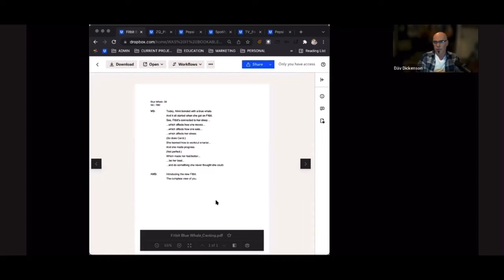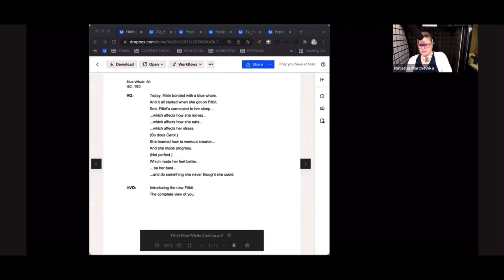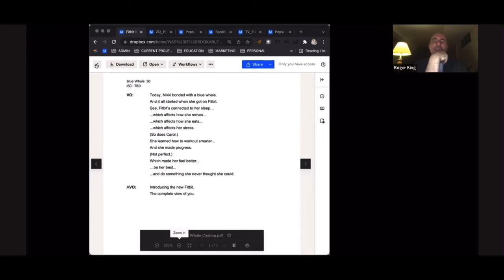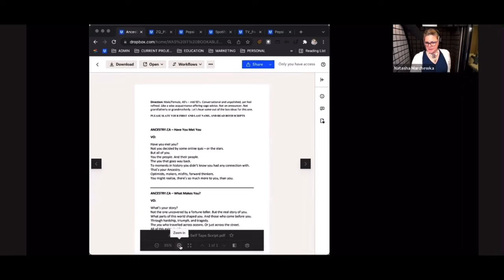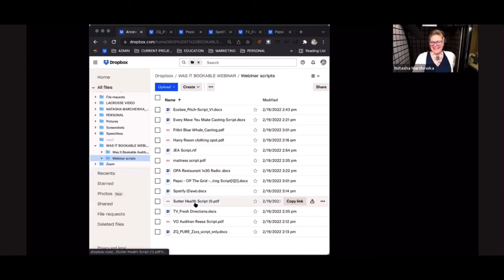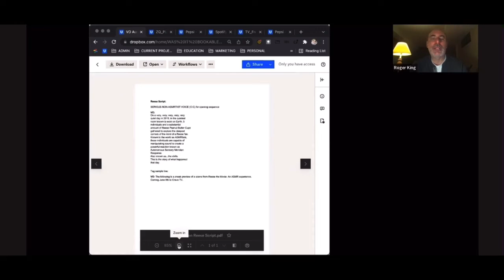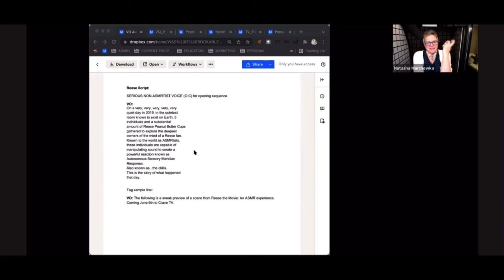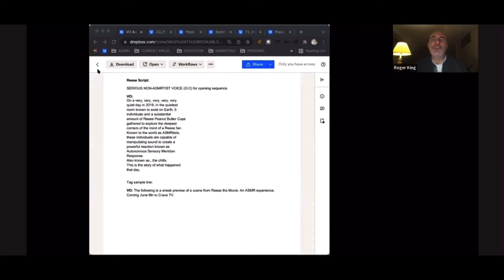Däv Was It Bookable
My voice acting coach recommended I attend a webinar for critique on script interpretation - the facilators supplied sample scripts which you were to choose 3 and do only one take.  Then in the webinar they review the sample auditions and get live unbiased critiques of my VO work …